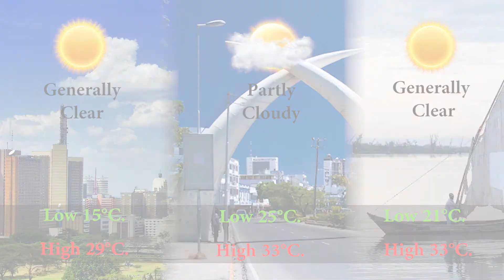Political gurus in Turkana crash, Ngiritas lose property: Your Breakfast Briefing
Today's top stories in the Star. See Stories